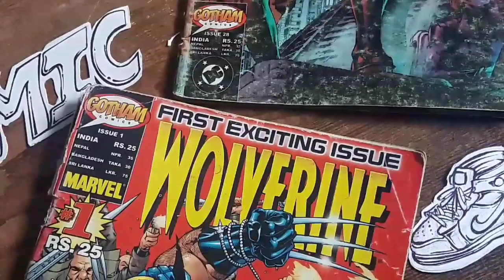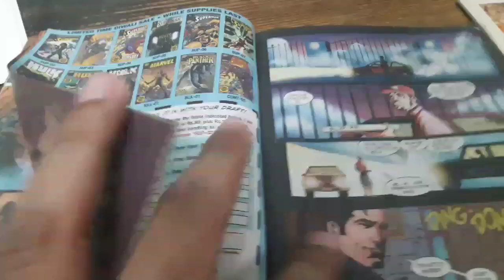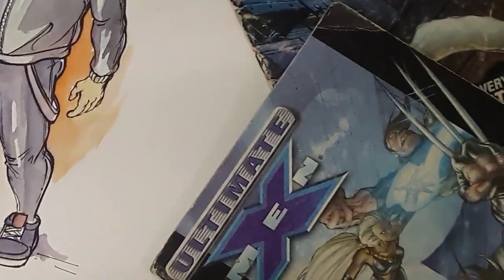COMIC! redesigning venom (SPIDERMAN)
I just wanted to share some of my opinion about comics